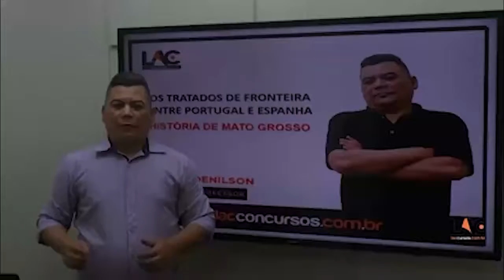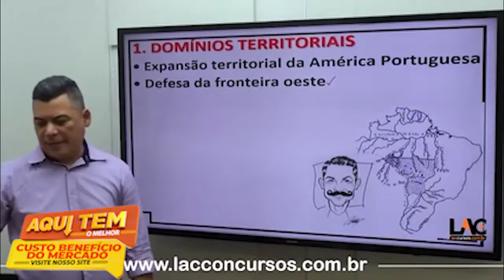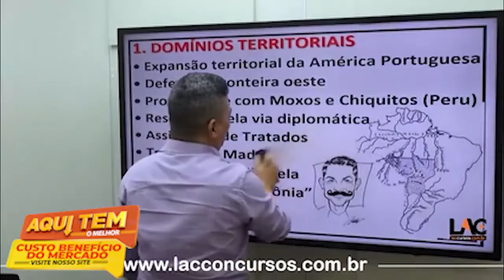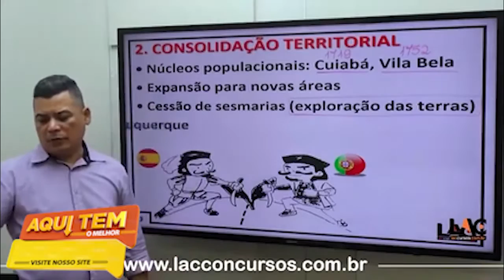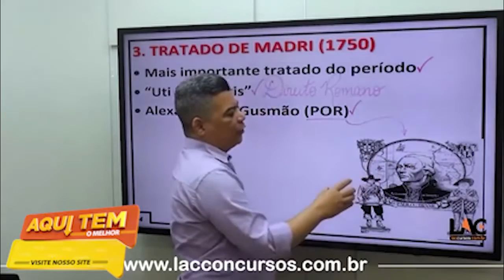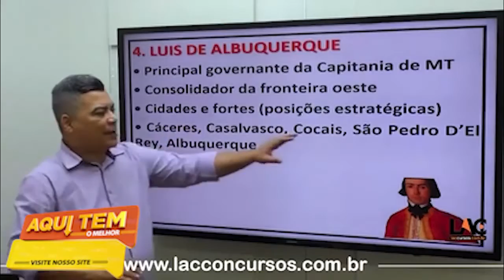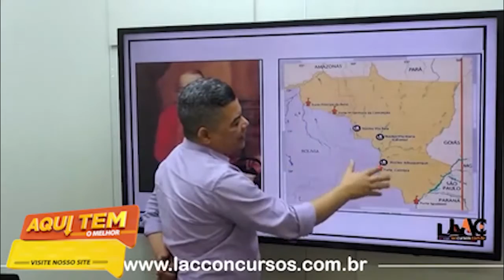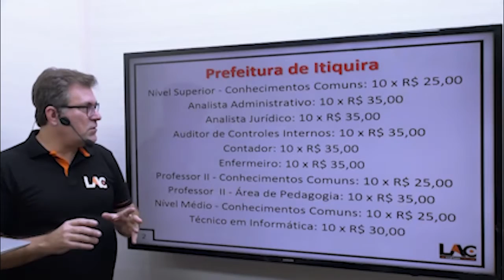ITIQUIRA - 2022 aula 24/128 - Os Tratados de Fronteira entre Portugal e Espanha PT1